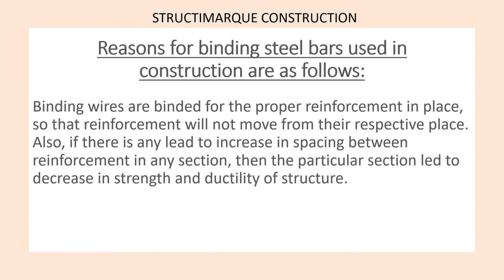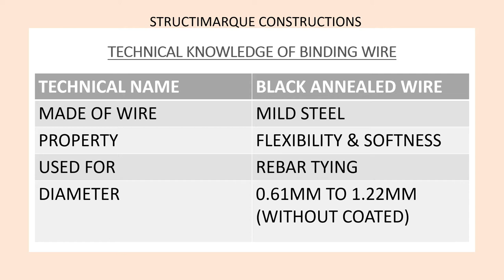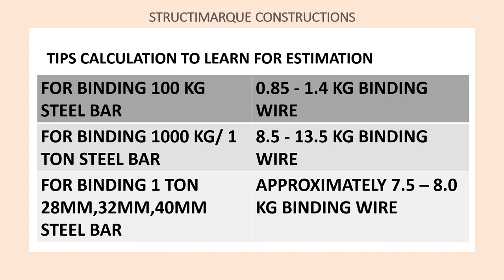Steel Binding Wire | Important Interview Questions | Structures | Civil Engineering |Civil Knowledge